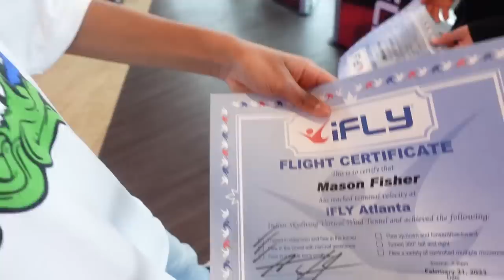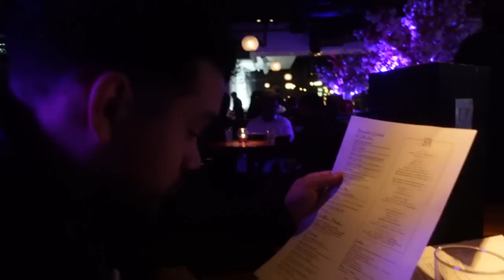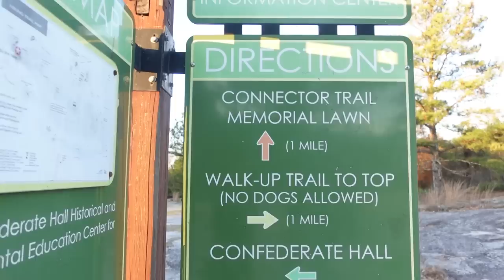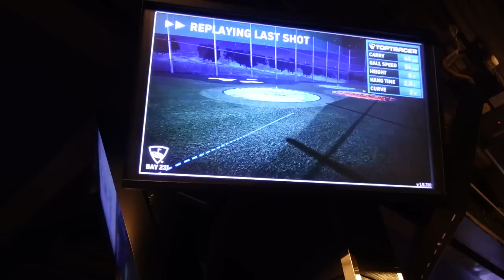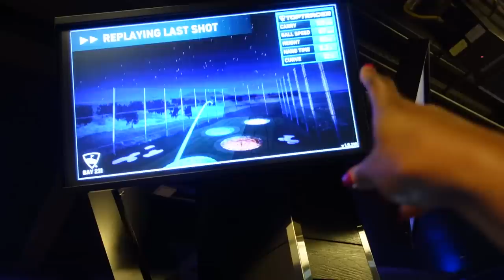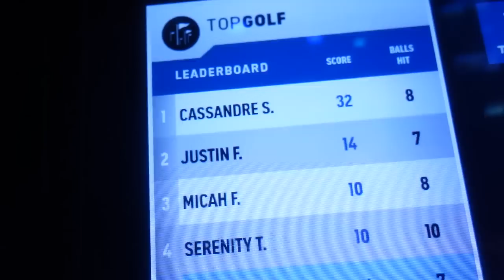HAPPY 11TH BIRTHDAY MASON!! *EPIC Birthday SURPRISES*